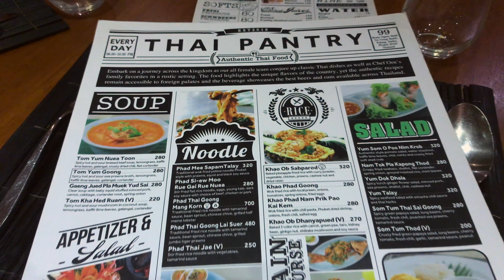Phuket, Thailand | Travel VLOG | Marriott Resort & Spa, Merlin Beach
Hiiii

I traveled to Phuket, Thailand for my summer vacation so I made a small VLOG while I was there! I stayed at the Marriott Resort & Spa for about 9 days. Most of my time spent there was just relaxing in the resort.